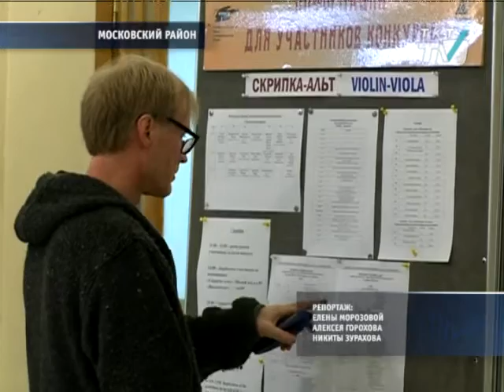В школе искусств им. Мравинского открылся X Международный юношеский конкурс